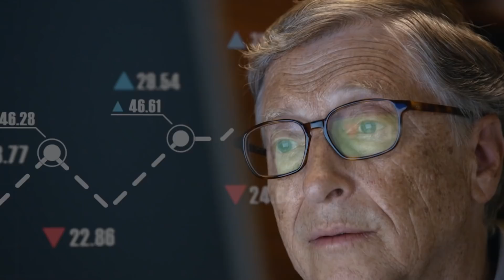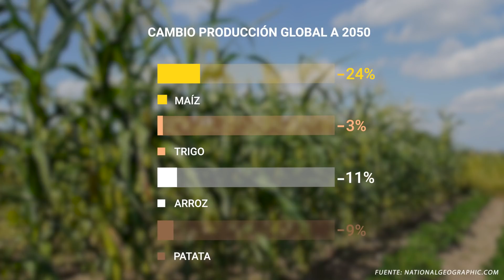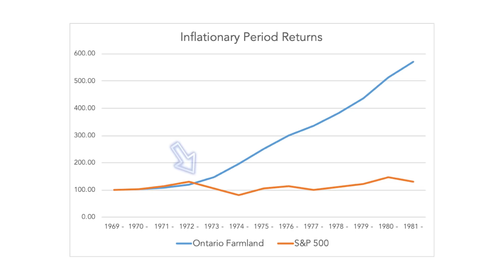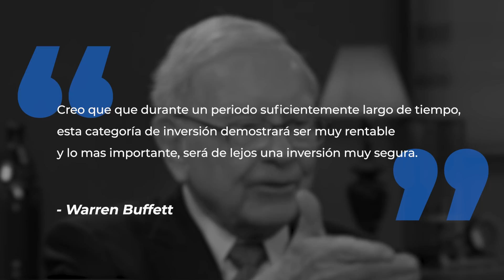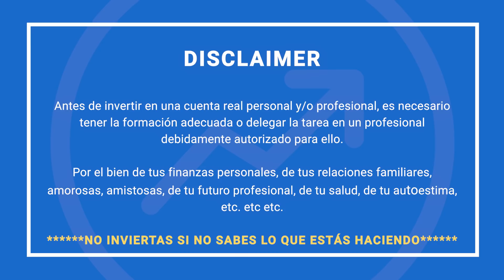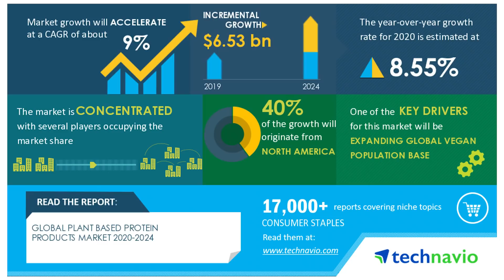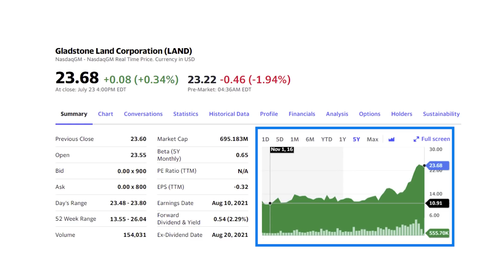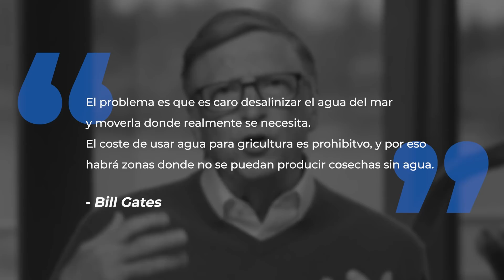💥 Bill Gates ESTÁ COMPRANDO TODAS las TIERRAS y las RAZONES son ALARMANTES |👉 4 IDEAS de Inversión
📈 Bill Gates está acumulando inversiones en tierras cultivables a un ritmo sin precedentes.

💻👇 Apúntate al nuevo CURSO online de Arte de invertir:
► Webinars en directo.
► Grabación de las sesiones.
► Comunidad de Alumnos.
► Casos de inversión reales y actualizados.
► Soporte para dudas.
Recuerda que son plazas limitadas.